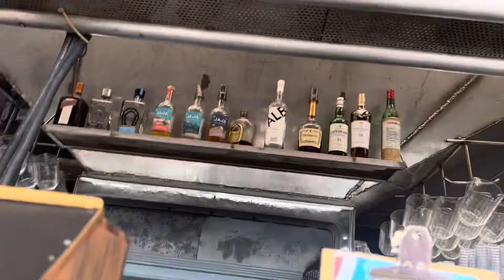Manhattan- NYC - Frying Pan - September 11, 2023